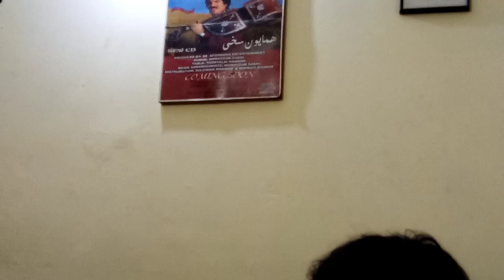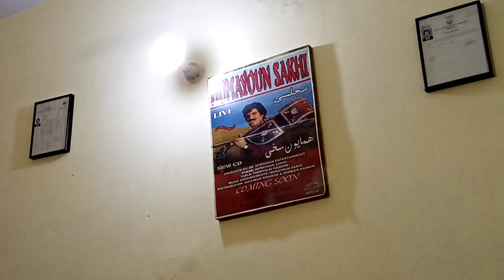May 31, 2023